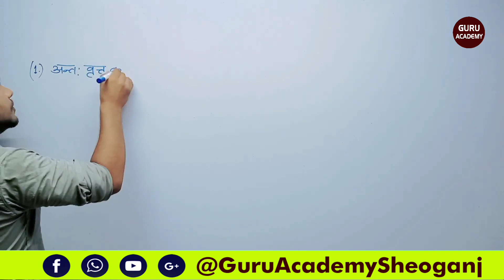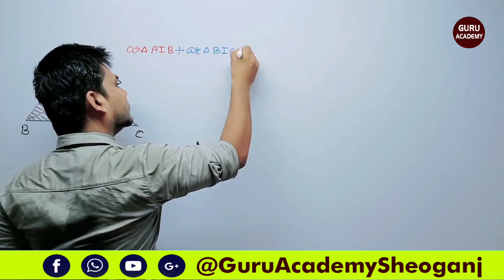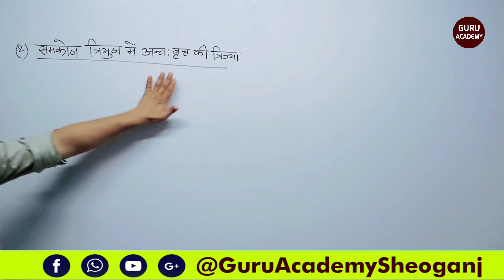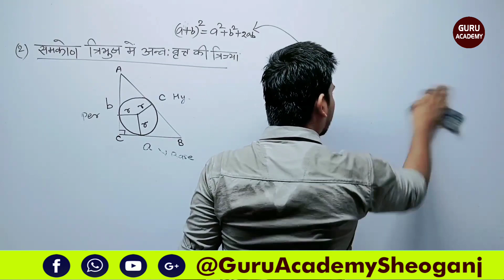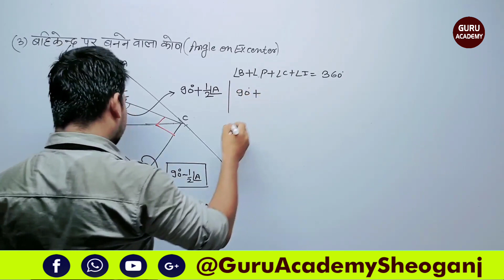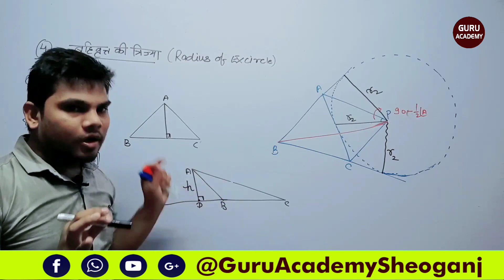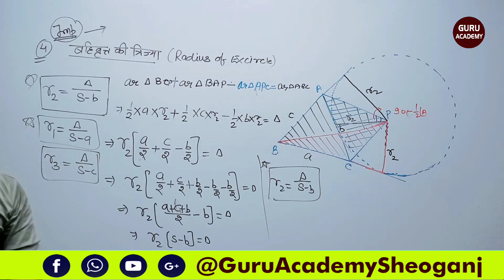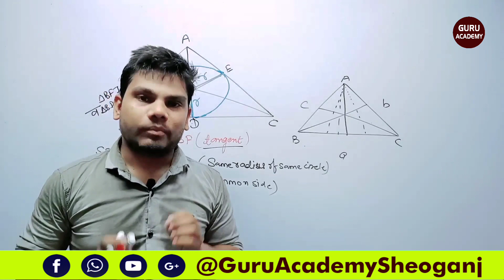#05 Geometry ANGLE BISECTOR कोण समद्विभाजक #02 || Maths by Mukesh Sir || SSC BANK NTPC RPSC EXAM